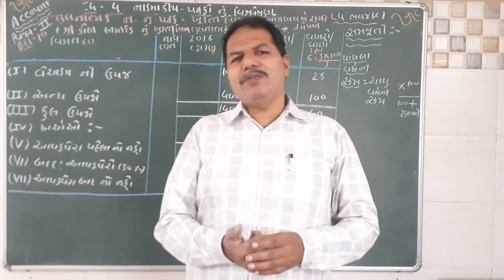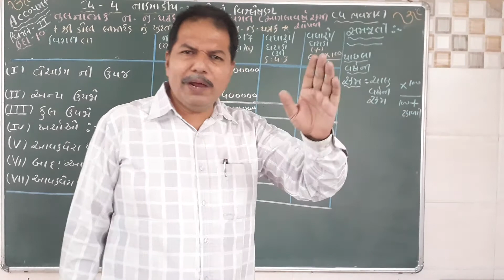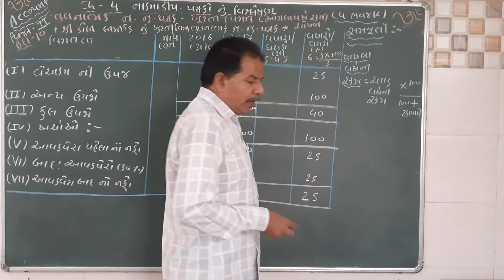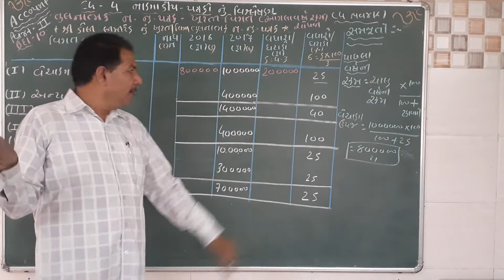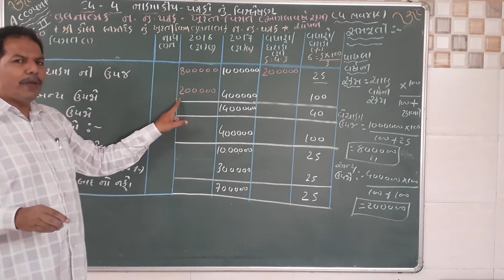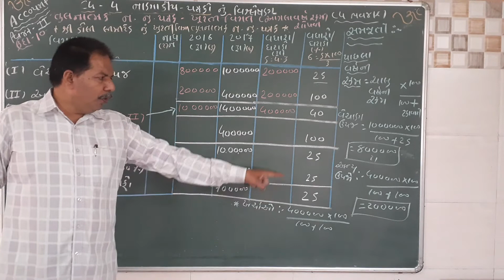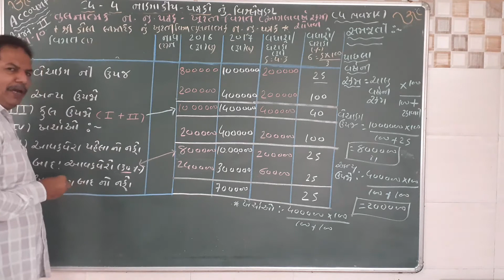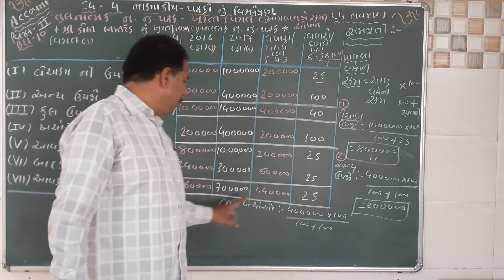Std 12 Acc part 2 ch 4 example 10